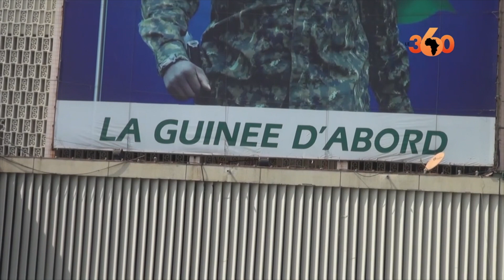Guinée : la Cour de répression des infractions économique et financières (CRIEF) crée la polémique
La Cour de répression des infractions économiques et financières (CRIEF), à peine installée, s'inscrit dans sa logique de traction des biens de l'Etat. Le 15 février courant, ce sont plusieurs anciens ministres des précédents gouvernements et hauts cadres de l'administration qui sont sommés de libérer des biens immobiliers ou fonciers appartenant au domaine privé de l'Etat. Cette actualité ne laisse pas indifférent les citoyens de Conakry.